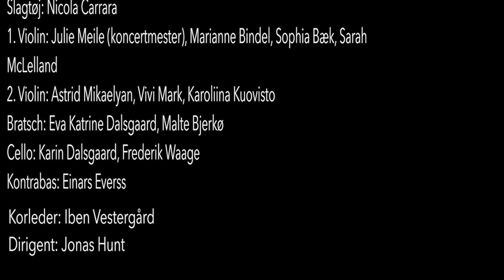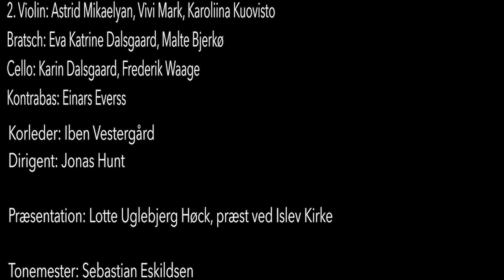Kimer, I klokker!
4. sang i rækken af julesange med Rødovre Korskole, Islev Kantori og Islev Kammerorkester.
(Forsinket grundet tekniske problemer)

Tekst: N. F. S. Grundtvig
Melodi: Henrik Rung
Arrangement: Jonas Hunt

Islev Kantori
Taylor Ann Grand, Sigrid Matilda Thordsen, Tomas Medici, Emil Ritter

Islev Kammerorkester
Fløjte: Mikael Beier
Obo: Ulrich Trier Ortmann
Klarinet: Pedro Franco Lopez
Fagot: Dorte Bennike
Horn: Dominika Piwkowska
Harpe: Maria Boelskov Sørensen
Slagtøj: Nicola Carrara
1. Violin: Julie Meile (koncertmester), Marianne Bindel, Sophia Bæk, Sarah
McLelland
2. Violin: Astrid Mikaelyan, Vivi Mark, Karoliina Kuovisto
Bratsch: Eva Katrine Dalsgaard, Malte Bjerkø
Cello: Karin Dalsgaard, Frederik Waage
Kontrabas: Einars Everss

Korleder: Iben Vestergård
Dirigent: Jonas Hunt

Præsentation: Lotte Uglebjerg Høck, præst ved Islev Kirke

Tonemester: Sebastian Eskildsen
Video: Nesrin Mahmoud & Diana Hussein

Tak til Dorthe Fonden for økonomisk støtte
Tak til Rødovre Korskoles Forældreforening for praktisk afvikling

Hvis du vil bidrage til julehjælp via Islev Kirkes Menighedspleje:
MobilePay 27941 (skriv "julehjælp")
Hvis du vil bidrage til Rødovre Korskoles Støtteforening:
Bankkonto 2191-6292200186